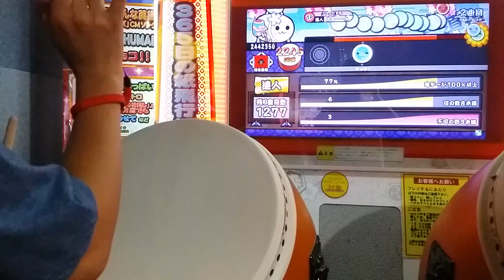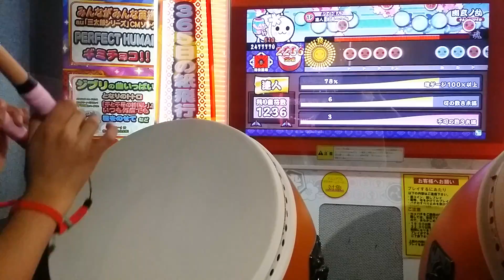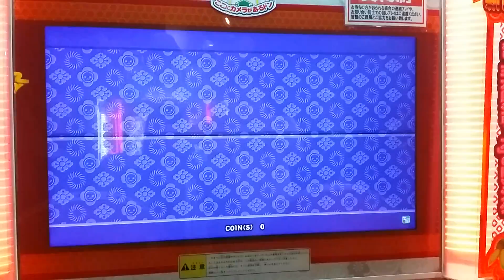【太鼓の達人レッドver.】段位道場 達人 合格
player :幽玄を遊びで全良する彼　なんだか4回くらい連続で達人合格したみたいですが、確実に時代の流れを感じます　good数がコンボ数を越えたら金合格してくれるみたいです！マジ！？？

そういえば先日マッキーが二枚下まで浸透してツラかったです